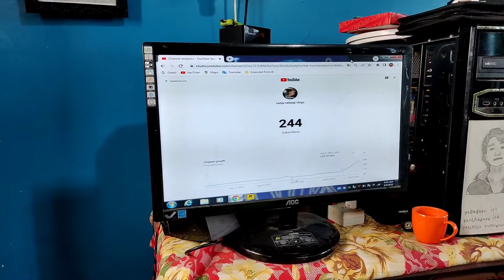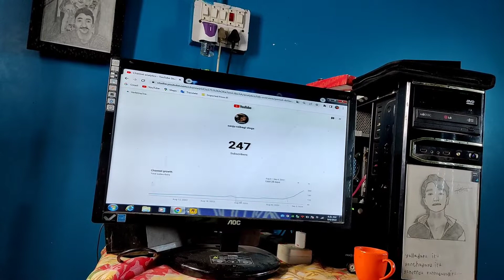Target 1000 SUBSCRIBE | subscribe Adu hege beleyuttide? | Subscribe purnagolisona ellaru!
ನನ್ನ ಚಾನೆಲ್ 1000 ಸಬ್‌ಸ್ಕ್ರೈಬರ್ ಗುರಿಯತ್ತ ಯಶಸ್ವಿಯಾಗಿ ಮುಂದೆ ಸಾಗುತ್ತಿದೆ, ಇದು ನಿಮ್ಮ ಬೆಂಬಲದಿಂದ ಸಾಧ್ಯವಾಗಿದೆ. ಈ ವೀಡಿಯೋದಲ್ಲಿ, ನನ್ನ ಚಾನೆಲ್ ಬೆಳೆದ ಹಾದಿ, ಸಬ್‌ಸ್ಕ್ರೈಬ್ ಸಂಖ್ಯೆ ಹೇಗೆ ಹೆಚ್ಚುತ್ತಿದೆ, ಮತ್ತು ನಿಮ್ಮ ಪ್ರೋತ್ಸಾಹದ ಪ್ರಾಮುಖ್ಯತೆಯನ್ನು ಹಂಚಿಕೊಂಡಿದ್ದೇನೆ.

ವೀಡಿಯೋದಲ್ಲಿದೆ:

ಸಬ್‌ಸ್ಕ್ರೈಬರ್ ಹೆಚ್ಚಿಸಲು ನಾನು ಅನುಸರಿಸಿದ ಟಿಪ್ಸ್

ಚಾನೆಲ್‌ನಲ್ಲಿ ಜನರು ಹೆಚ್ಚಾಗಿ ಇಷ್ಟಪಟ್ಟ ಕಂಟೆಂಟ್

ನನ್ನ ಪ್ರಯತ್ನಗಳು ಮತ್ತು ನಿಮ್ಮ ಬೆಂಬಲದ ಪ್ರಭಾವ

ನಿಮ್ಮ ಬೆಂಬಲದ ಮೂಲಕ 1000 ಸಬ್‌ಸ್ಕ್ರೈಬರ್ ಗುರಿ ಸಾಧಿಸುವ ಕನಸು

ನೀವು ಈಗಾಗಲೇ ಸಬ್‌ಸ್ಕ್ರೈಬ್ ಮಾಡಿದ್ದರೆ, ಧನ್ಯವಾದಗಳು! ಇನ್ನಿಲ್ಲದವರು, ದಯವಿಟ್ಟು ಸಬ್‌ಸ್ಕ್ರೈಬ್ ಮಾಡಿ ಮತ್ತು ನಮ್ಮ ಚಾನೆಲ್ ಬೆಳವಣಿಗೆಗೆ ಸಹಕರಿಸಿ.

Let me know if you’d like to add more specifics or a call to action for your viewers!